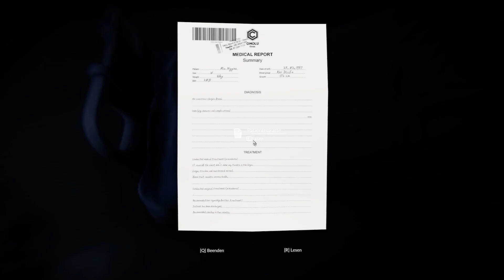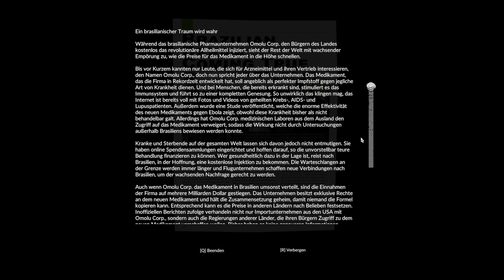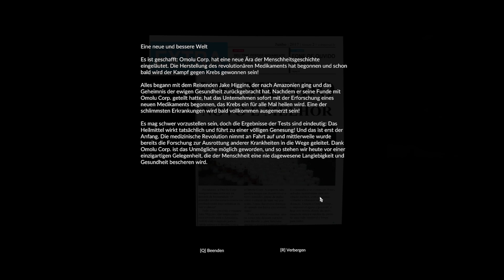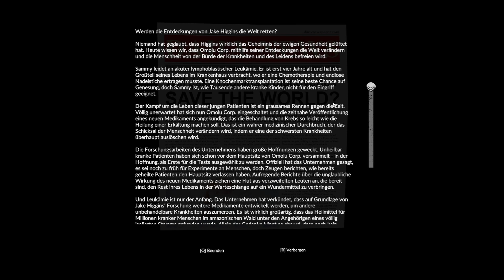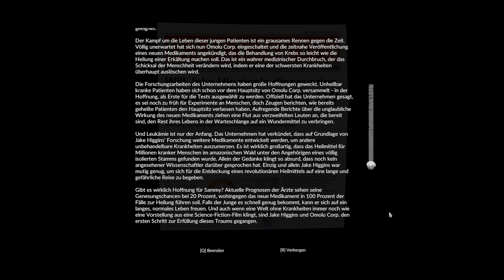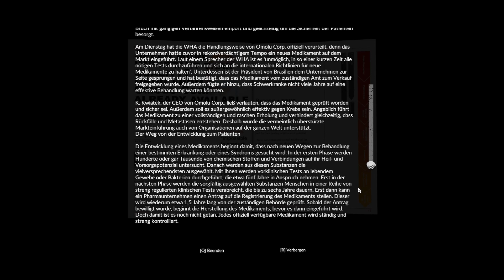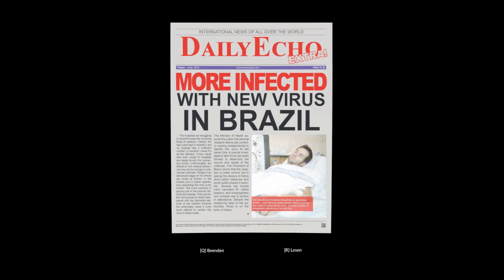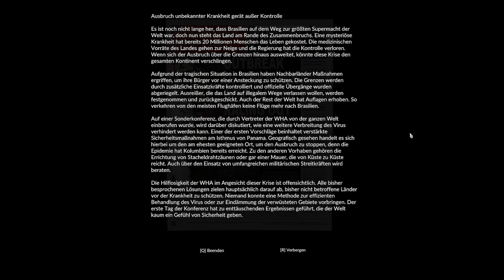GREEN HELL - 033 - eine neue und Bessere Welt - Let´s play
allein und auf Uns gestellt, müssen wir im Regenwald Überleben, auf der Suche nach Mia, ich wünsche Euch ganz viel Spaß 🙂